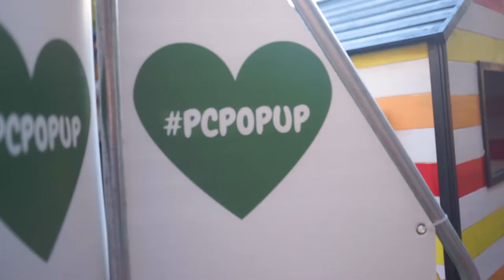Pop Up Cinema March 2